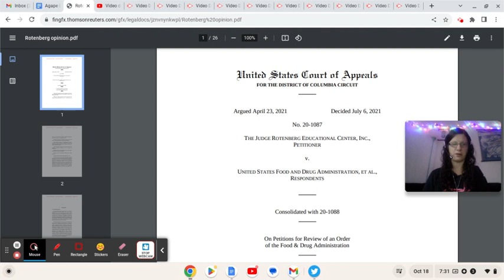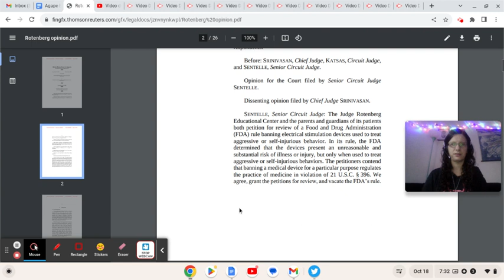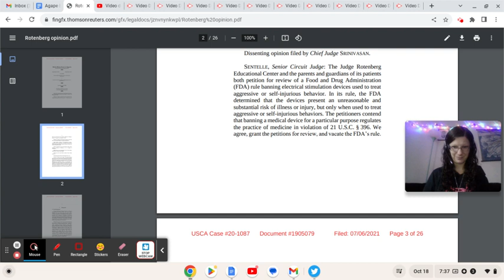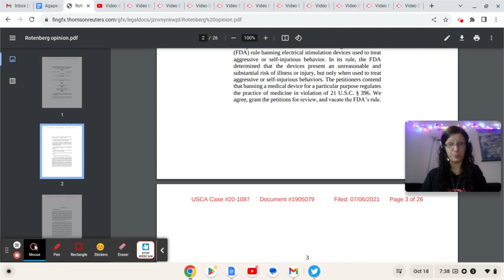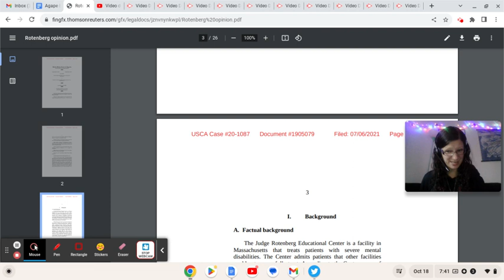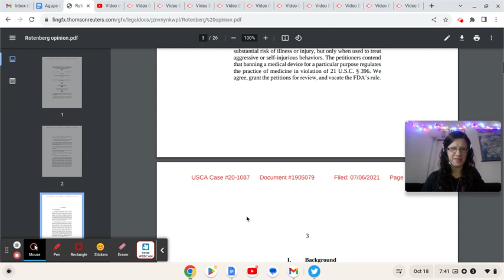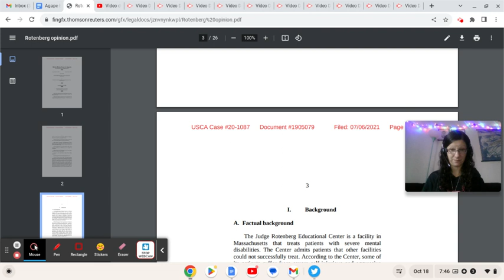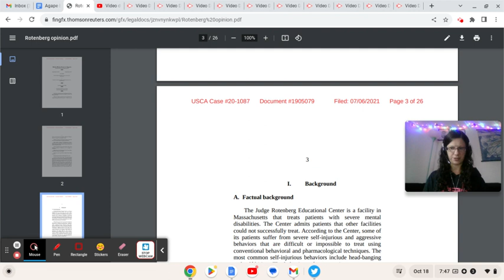DC Circuit of Appeals 2020 Decision 1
StopTheShock Info